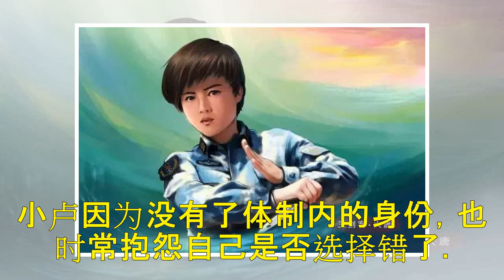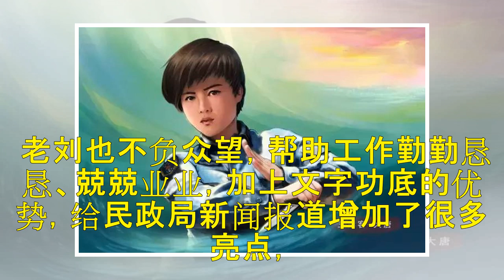拿70万复员还是31万安置？士官焦虑如何选择？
马珂思（马奔） 三剑客 文/马珂思（马奔） 往期的不少文章中，很多士官在评论里面发表意见和建议，如有的提问：有关于士官转业安置的范例吗？ 那么，剑客的真实调查报告来了—— 1.拿70多万复员，他选择的错了吗？ 小卢：四级军士长士，炊事班长，2016年退役，农村户口，选择了复员，原在西部战区某部服役，属于艰苦边远地区，工资待遇自然比内地要高很多。 服役期间，在本市一个中档偏上小区买了房，原房价300...